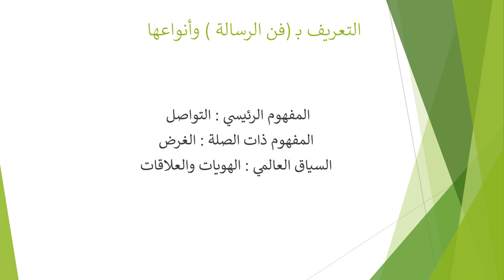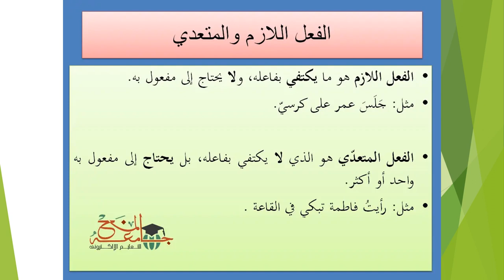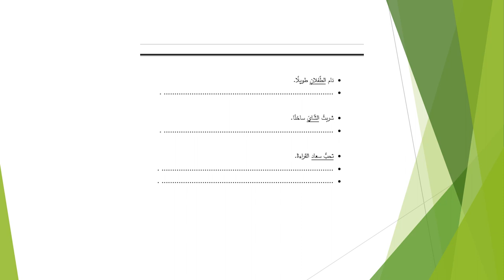الأسبوع السابع - اللغة والأدب - الصف السادس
وصف الأسبوع السابع بمادّة اللغة والأدب

 سماح فلاح